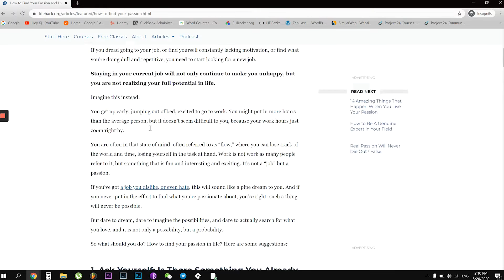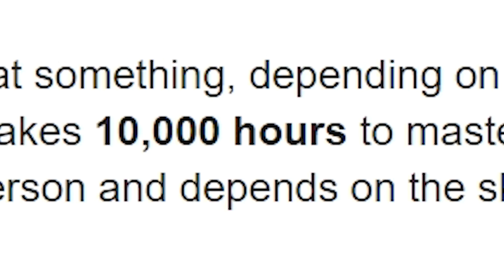WHEN I DECIDED TO FIND MY PASSION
It's not that easy to decide what you want to do with your life, pick a career path, and understand what you really want. Sometimes even Google can't help...